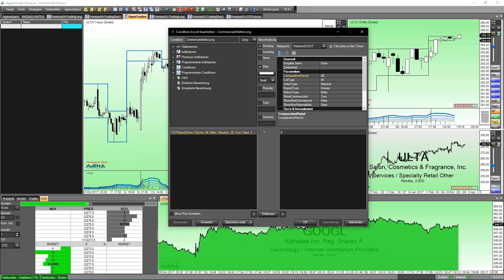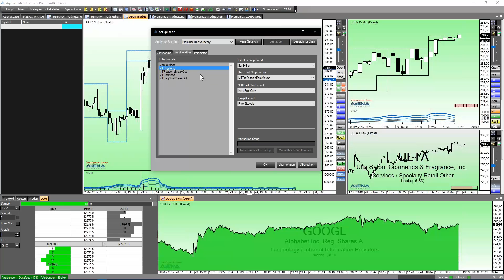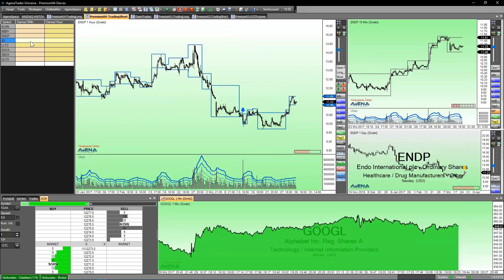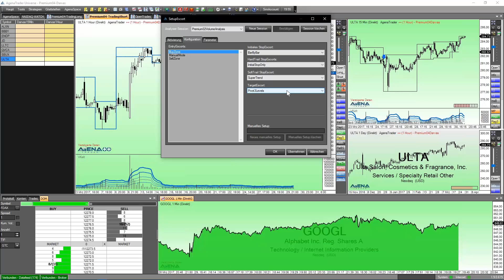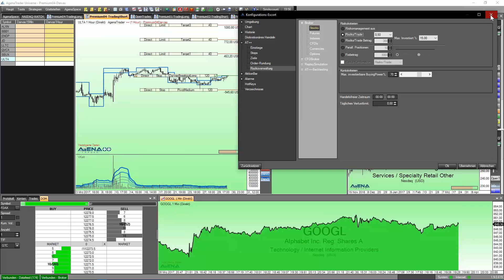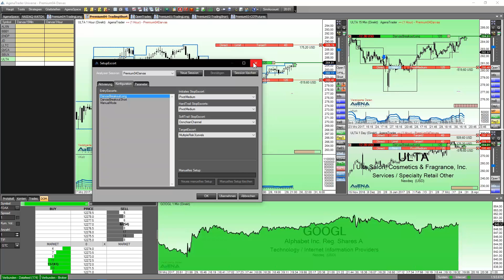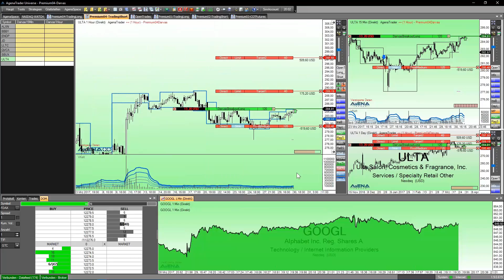Darvas Methode Webinar Premium Teil 3/3